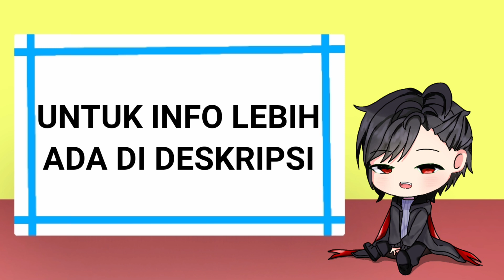Art contest || OPEN -- Special 2k subscribers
Hello friends!
 So this is the rules and the prize

Rules :

-Do not trace or copy someone art

-You can use your watermark

-Upload the art on YouTube

-Use hastag

-And for deadline
Razel hasn't decided yet😅

1st prize :
- like all your video
- I Will draw your oc _ Knee up (full color)

2nd prize :
-I will draw your oc _ bust up (full color)

3rd prize :
- I will draw your oc _ headshot (full color)

4th prize :
- I will draw your oc _ chibi (full color)

5th prize :
- I will draw your oc _ chibi (Easy color)

Aturan :

-Tidak boleh copy atau trace gambaran orang lain

-Kalian boleh menggunakan watermark mu

-upload art nya di YouTube

-gunakan hastag

-Dan untuk deadline
Razel masih belum menentukan nya 😅

Akan ada 5 Pemenang

Hadiah juara 1 :
- like semua video Anda
- Saya Akan menggambar oc mu _ half body (full color)

Hadiah juara 2 :
- like semua videomu
- Aku akan menggambar oc mu _ bust up (full color)

Hadiah juara 3 :
- like semua video mu
- saya akan menggambar oc mu _ headshot (full color)

Hadiah juara 4 :
- saya akan menggambar oc mu _ chibi (full color)

Hadiah juara 5 :
- saya akan menggambar oc mu _ chibi (easy color)